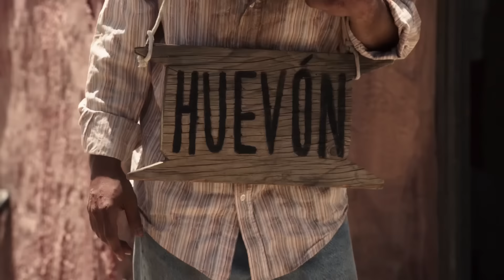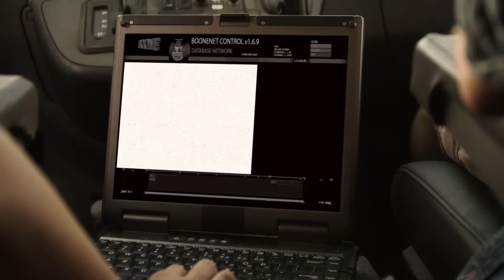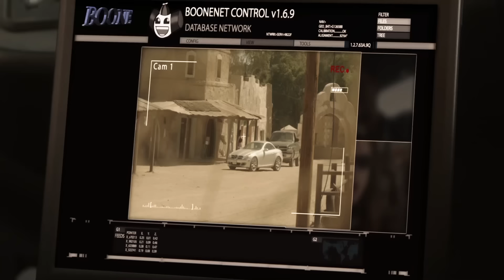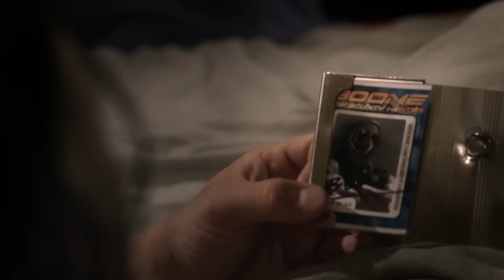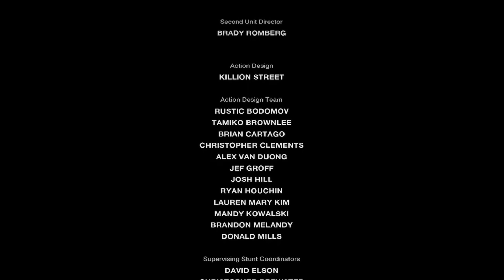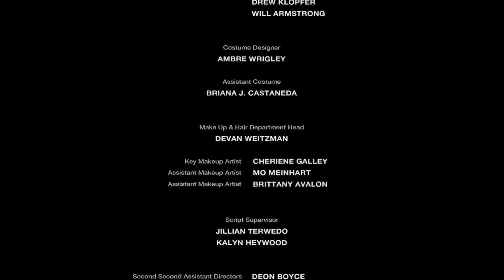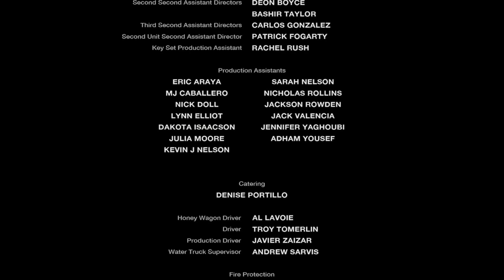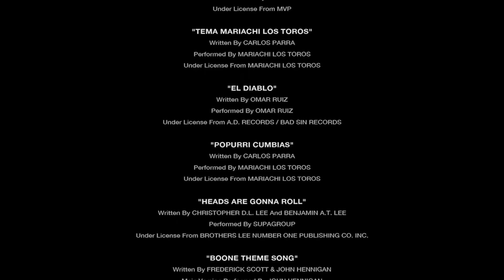Boone: Łowca Nagród | FILM AKCJI | Polski Lektor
Film alcji w wersji z polskim lektorem -  Boone: Łowca Nagród.
Kiedy Boone, łowca nagród z reality show, szukający sławy, próbuje zniszczyć narkotykowego lorda i jego imperium, odkrywa więcej, niż się spodziewa i dowiaduje się, że sprawiedliwość znaczy więcej niż rankingi.

Boone: Łowca Nagród (2017)
Reżyseria: Robert Kirbyson
Scenariusz: Josh Burnell(fabuła), John Hennigan(fabuła), Franco Movsesian
Gwiazdy: John Hennigan, Kevin Sorbo, Nancy Berggren
Gatunek: Akcja, Dramat
Kraj: USA
Język: Polski
Data premiery: 9 maja 2017 (USA)

Recenzje:
"Dałem temu filmowi 10 gwiazdek, ponieważ dał mi to, czego oczekiwałem od tego gatunku filmów. Zapewnia tandetne one linery, zabawną akcję i przesadny rozwój fabuły. Wiesz dlaczego? Ponieważ oddaje hołd klasycznym filmom akcji, które stworzyły te stereotypy.

Aktor John Hennigan, który wciela się w Boone'a Łowcę Nagród SAM WYKONUJE SWOJE AKROBACJE!

Usiądź wygodnie na kanapie i strzel sobie piwko, bo zaraz dostaniesz Boonem po główie.”
- napisał "gianpaologonzalez" na IMDb.com

Znany również jako (AKA):
(tytuł oryginalny) Boone: The Bounty Hunter
Australia Boone: The Bounty Hunter
Brazylia Boone - O caçador de recompensas
Kanada (tytuł angielski) Boone: The Bounty Hunter
Niemcy (nowy tytuł) Boone - Der Kopfgeldjäger
Japonia (tytuł japoński) トップマン 怒りのアメリカン
Rosja Бун: Охотник за головами
Hiszpania Boone: El cazarrecompensas
Wielka Brytania Boone: The Bounty Hunter
USA Boone: The Bounty Hunter

WSPIERAJ NAS!